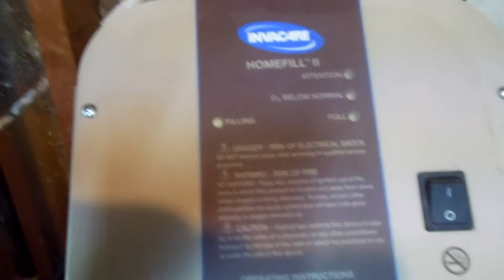My homefil sucks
its junk, $1,000 and it does nothing.